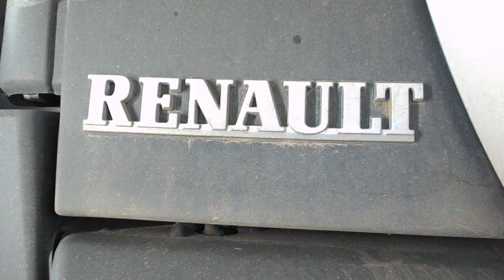Renault Scenic= Алим = вибрация карданов строго на 60 км в час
замена заднего шруса , замена подвесных , оклейка подвесных резиной ( камера и японский клей ) , заполнение смазкой шрусов
после работ вибрация пропала, шрус 21214 с комплектующими